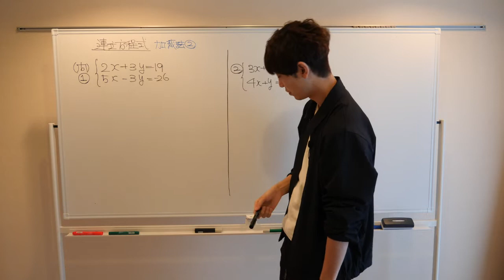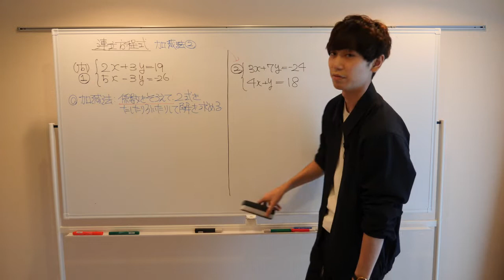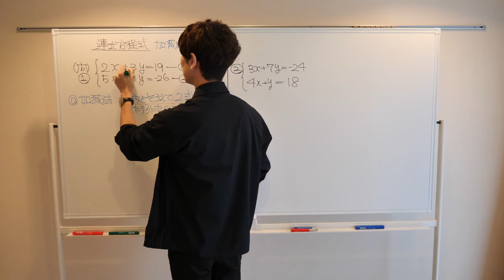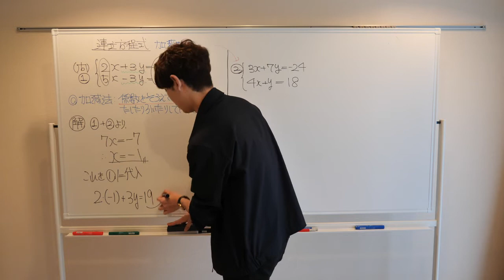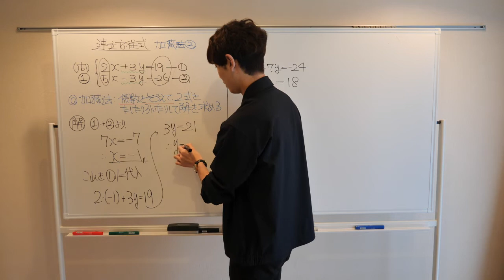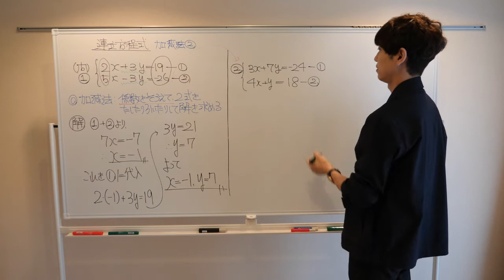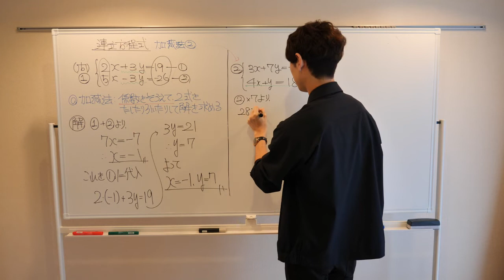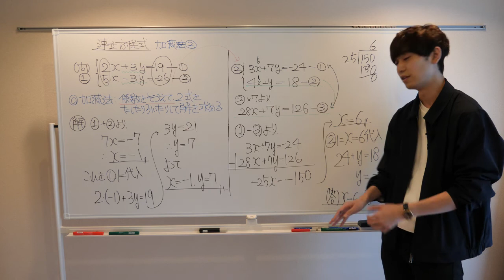連立方程式：加減法②【中学数学】【プロ講師小俣和也が解説】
今回の動画は中学数学（2年）の連立方程式の加減法の解説です。